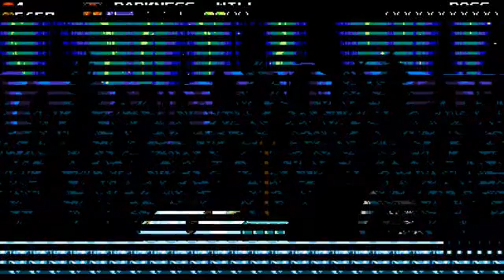Specter Knight Any% Stranded Ship IL